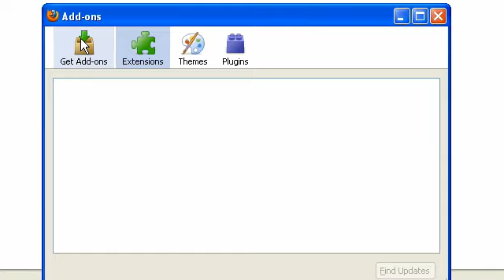Firebug installation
How to install firebug